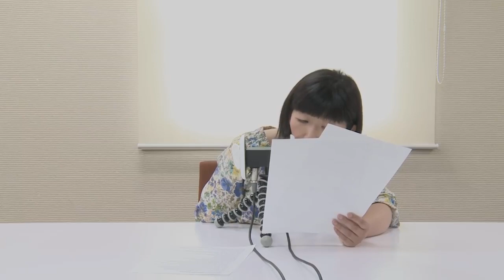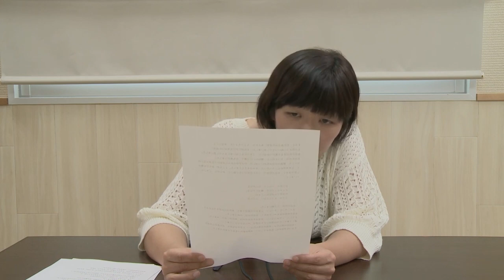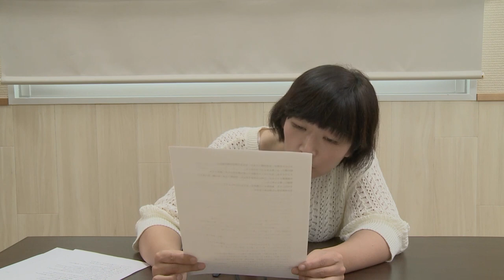【ASMR】こんばんは♪過去の朗読をまとめてみました！/Reading aloud【作業用・睡眠用】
今回はいままでの朗読をまとめてみました。
今思えばASMRなのにBGMあるの不思議です…
ASMRのリクエストも募集中です！
コメント欄に書いてくださ〜い！